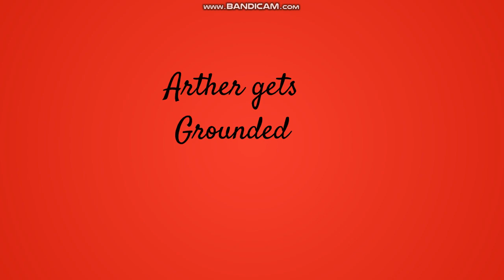Arthur Punch's A Police Officer/Grounded/Arrested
I would love to hear your feedback!